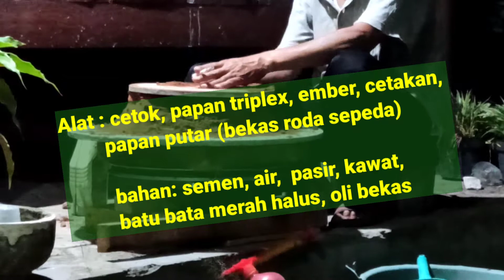DIY making bonsai pots || Membuat pot bonsai dari semen sambil ngobrolin usaha ternak kelinci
Membuat pot bonsai dari semen bisa dilakukan sendiri dan murah, sangat ekonomis bagi kalian yang suka berhemat dan bentuk pot bonsai nya bisa sesuai dengan keinginan kita